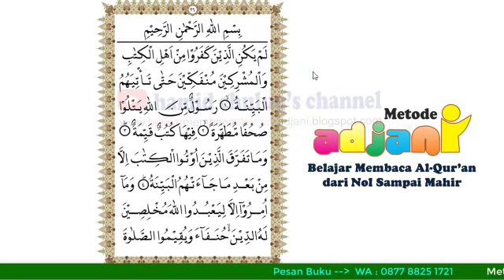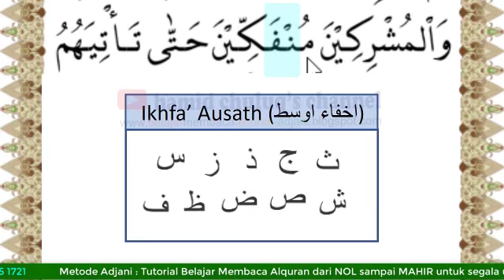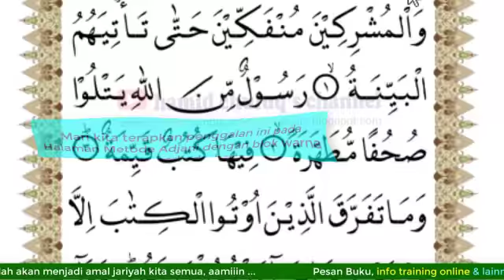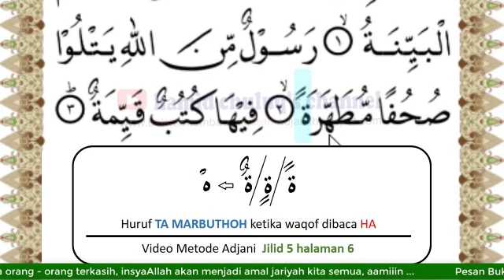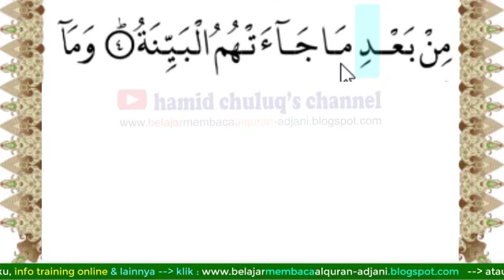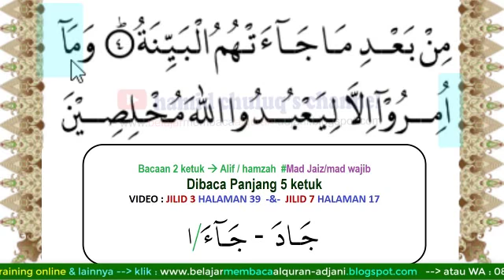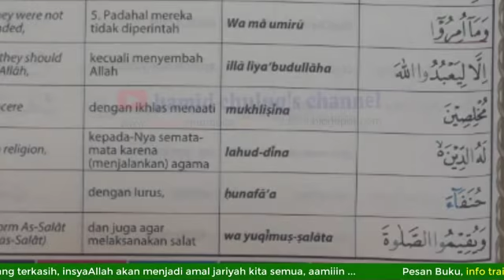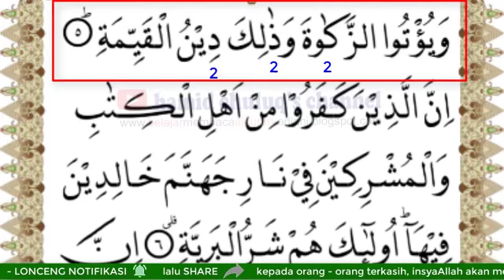Belajar mengaji membaca Alquran Surah Al Bayyinah Bag. 1, Metode Adjani Jilid 5 halaman 26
QS. Al-Bayyinah memiliki ayat yang lumayan Panjang, bagaimana cara memilih tempat waqof & ibtidanya? Terutama bagi yang memiliki nafas yang pendek. Simak penjelasannya pada video Metode Adjani Jilid 5 halaman 26, Belajar membaca Al-Quran Surah Al-Bayyinah.

Video ini merupakan bagian dari Materi video Belajar Membaca Alquran Lengkap dari NOL sampai MAHIR dengan Metode Adjani.InsyaAllah siapa pun dapat mulai belajar mengaji, belajar membaca Alquran, ngaji Qur'an di mana pun dan kapan pun.

Dukung channel ini dengan men-SUBSCRIBE, lalu …Share/bagikan kepada orang-orang terkasih, insyaAllah akan menjadi amal jariyah kita semua.“Barangsiapa yang menunjuki kepada kebaikan maka dia akan mendapatkan pahala seperti pahala orang yang mengerjakannya” (HR. Muslim no. 1893)

Semoga washilah jariyah juga terus mengalir untuk para Guru kami dan semua pihak yang telah berjasa dalam terbitnya Buku Metode Adjani, untuk penerbit (Halimun Media Citra & Bayan Qur’an), kepada Para Penulis (Kyai Moh. Irfan Shodiq, Kyai Qomaruddin & Kyai Maknun Djauhari), wa bilkhusus; untuk Dr. Tony beserta keluarga besar RSKB Halimun, semoga Almarhumah Adjani kelak menjadi washilah keberkahan yang tiada henti untuk kedua orang tuanya, aamiiin …

Jika Anda ingin menghadirkan paket buku Adjani, silakan pesan ke 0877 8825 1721, atau klik

Kami juga siap melayani pengadaan paket & program pelatihan untuk sekolah yang ingin menggunakan metode ini sebagai buku panduan pembelajaran dengan target siswa mampu membaca Alquran dengan tartil dalam 4 semester (dari Nol).